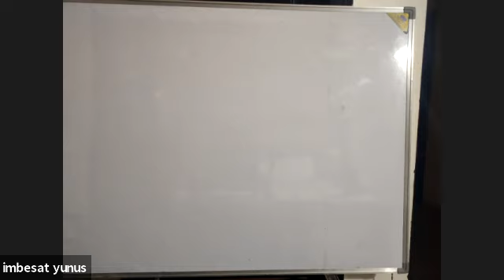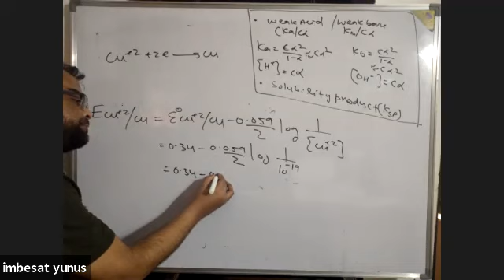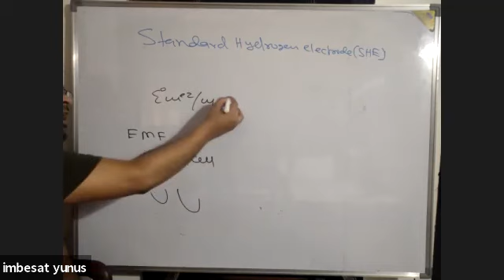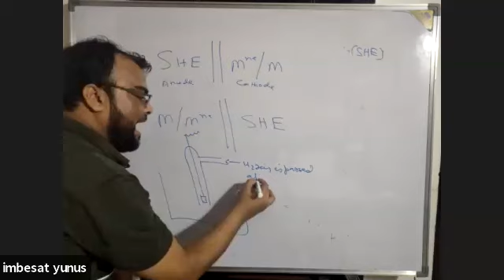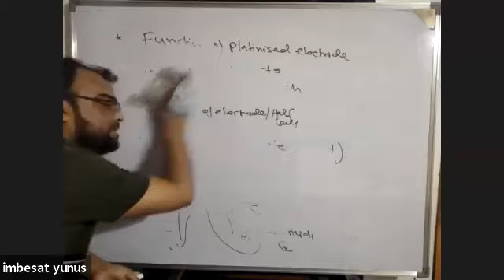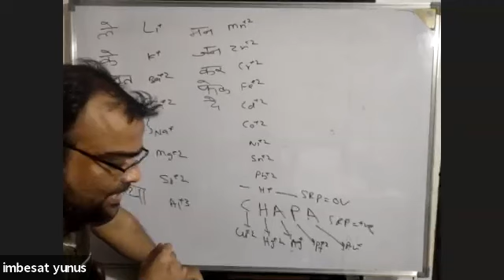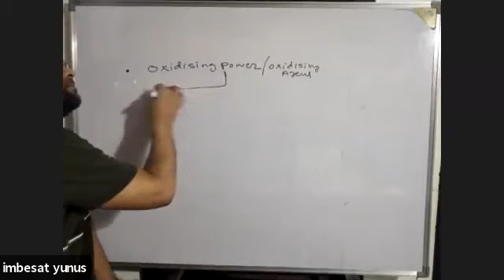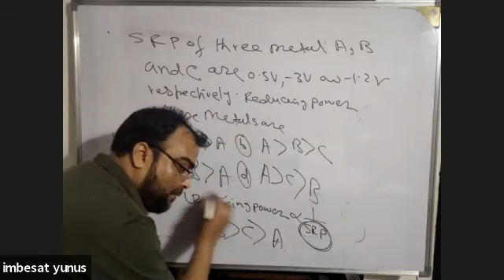Learnivio | Batch 1, Chemistry, Electrochemistry, SHE & Electrochemical Series, Lect 9, 12-6-2020